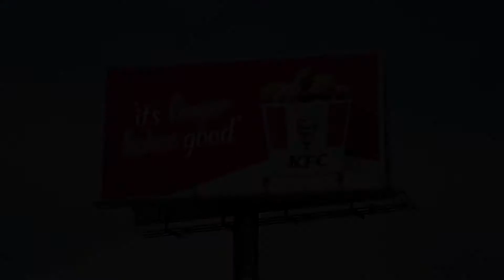ADDICT | Ad Film | KFC | Removes 'It's Finger Lickin' Good' for now.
KFC removes 'It's Finger Lickin' Good' slogan over COVID-19

ADDICT is the show brought to you by ViralAd and it covers the best and latest of advertising work/marketing ideas (Ad Campaigns include TVC, Print, OOH, Radio, Digital, PR, Cinema, Ambient, Rural, CSR etc..) happening in India and around the world.

NOTE: The ad content is used for reference only.